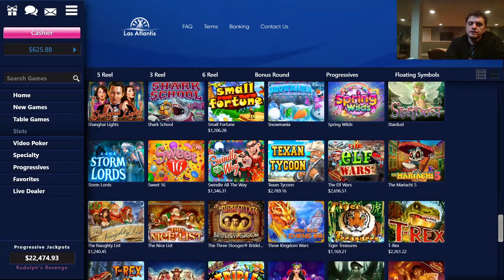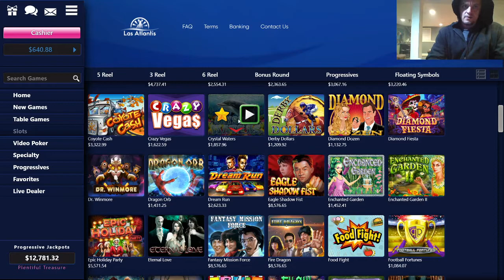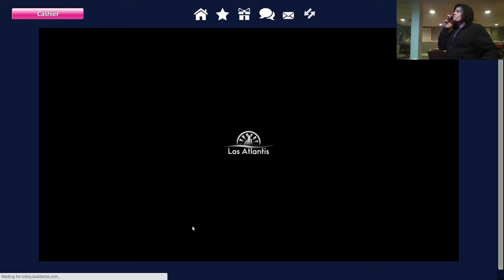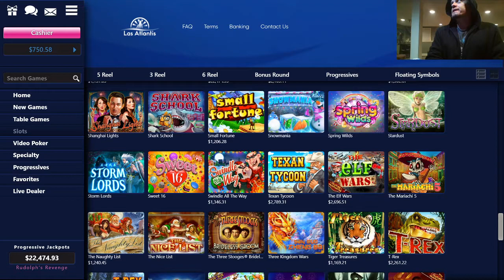Dave does Atlantis Online Slots! Triple Twister, Storm Lords, Bubble Bubble, Enchanted Garden...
Dave does Atlantis Online Slots! Triple Twister, Storm Lords, Bubble Bubble, Enchanted Garden, Sweet 16